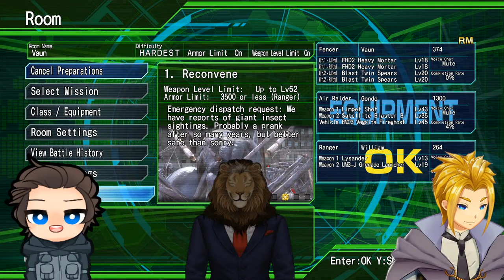Earth Defense Force 4.1 - Collab with Gondola and VaunLeon!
Saving the world with a mecha pilot and lion!

Intro song by Chance Productions.